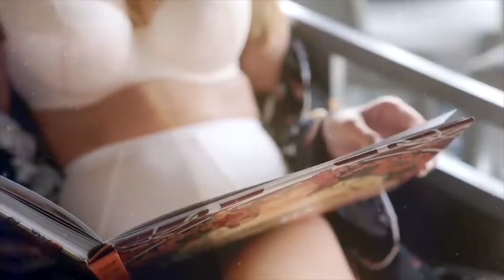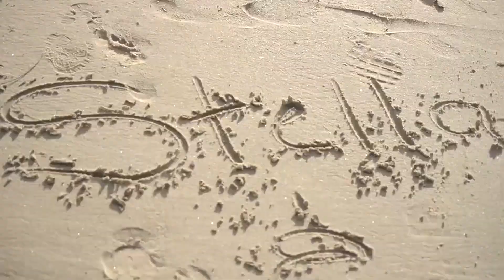DEEP HOUSE MUSIC REMIXES - SUMMER MIXSoniBlend - Barbie Girl, Harm Jay - Without You, Justin Beeb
DEEP HOUSE MUSIC REMIXES - SUMMER MIXSoniBlend - Barbie Girl, Harm Jay - Without You, Justin Beeb - Flirt, Olivia - Crazy Violin, PARA 416
Cu-Sutele Playlist Mix made with Love by  Youtube Music Channel:
00:00:10  |  01. SoniBlend - Barbie Girl
00:02:45  |  02. Harm Jay - Without You
00:05:51 | 03. Justin Beeb - Flirt
00:08:49 | 04. Olivia - Crazy Violin
00:11:17 | 05. PARA DEEP - Recipe for love
00:14:51 | 06. Karina - Hello Mamacita (Para Deep Remix)

Welcome to our curated selection of the hottest international hits, with hottest girls featuring chart-toppers like 'SoniBlend Barbie Girl' and 'Harm Jay Without You'. Dive into the electrifying world of mega hits, fereign music, english music, spanish music, where every track is a journey through the latest in global pop sensations. Whether you're cruising down the street, hitting the books, or simply unwinding, our foreign music playlist promises to elevate your mood with best beats and captivating melodies. From the pulsating rhythms of 'Flirt )' to the irresistible charm of 'Crazy Violin )', our collection spans genres and styles, ensuring there's something for every taste. Explore the dynamic fusion of pop, dance, and electronic sounds that define the contemporary music scene. Get ready to groove to the sounds of today's top 40 hits, perfect for any occasion, whether it's a night out on the town or a day at the beach. Immerse yourself in the ultimate playlist experience, designed to keep you moving and grooving from start to finish.

 This is a official artistic music video with the purpose to explore the captivating beauty of our world through the lens of our talented and beautiful models and the creative direction of Kenneth White, Kevin Martin, Kevin Martin. In this visually stunning presentation, our girls models are Emily Thompson, Lily White, Lily White, Mia Davis, Evelyn Taylor, elegantly showcase the allure of various breathtaking locations worldwide.